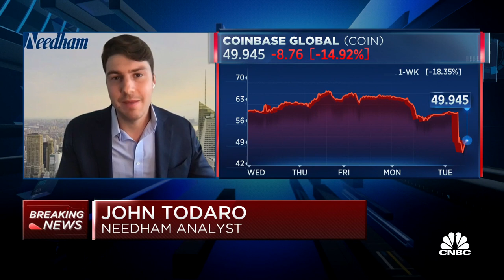Here's why Coinbase stock is tumbling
John Todaro, Needham VP of crypto assets and blockchain research, joins ‘Squawk on the Street’ to discuss Coinbase as the company's stock plummeted after the SEC sued the company over the exchange and stalking program.